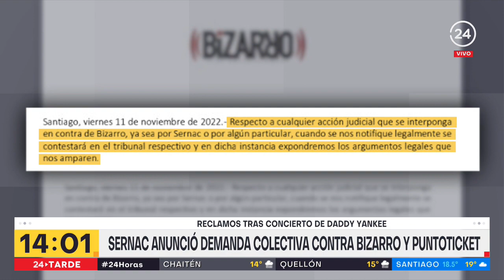Sernac anunció demanda colectiva por concierto de Daddy Yankee | 24 Horas TVN Chile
El reclamo es contra la productora Bizarro y PuntoTicket, luego de que al primer concierto del cantante puertorriqueño entraran a la fuerza más de 4 mil personas.